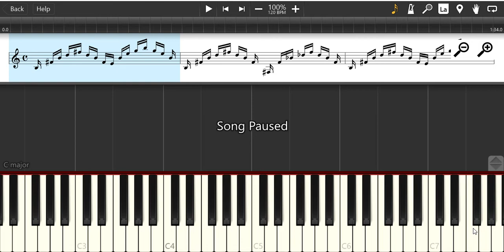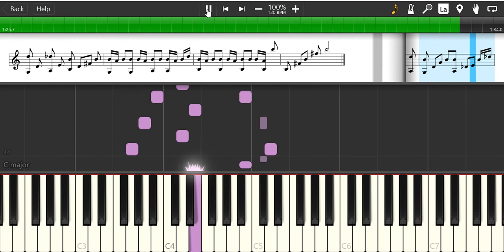Piano Sheet - Fragrant Plants (Touhou 10.5 Scarlet Weather Rhapsody) Ost | Cover Tutorial Piano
Piano Sheet - Fragrant Plants (Touhou 10.5: Scarlet Weather Rhapsody) Ost | Cover Tutorial Piano Lesson

Mar 12, 2016 by Bessem

Piano Sheet, Tutorial, sheet, Melody, rhythm, Melody, music, Instrumen, tabs on screen, notes, cover, Belajar Piano. Lesson, Tab Pro.